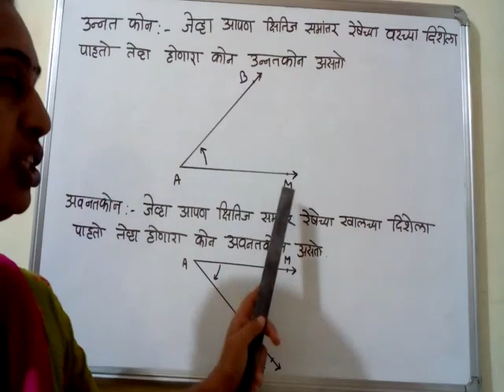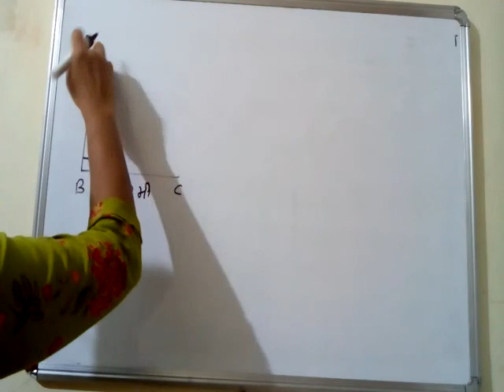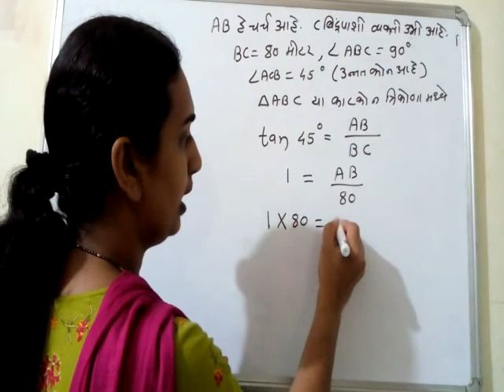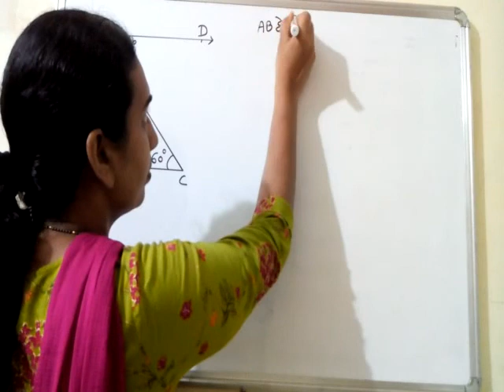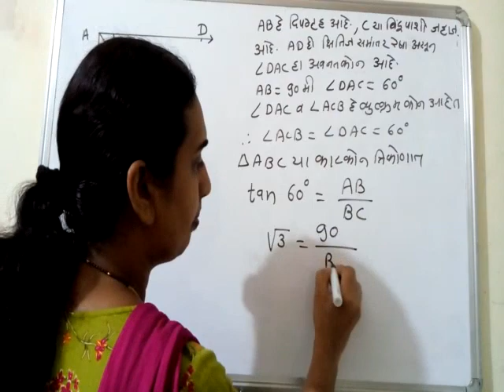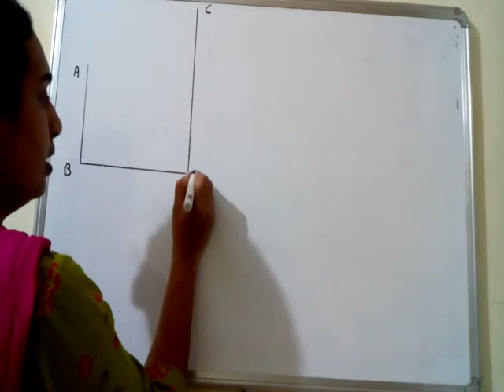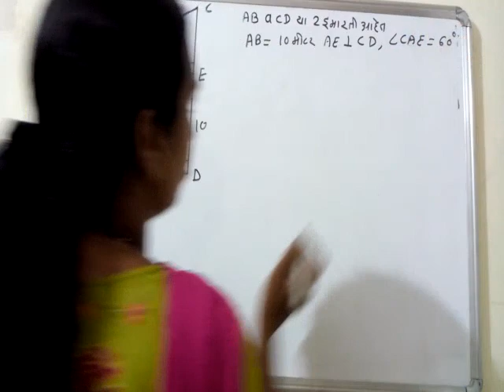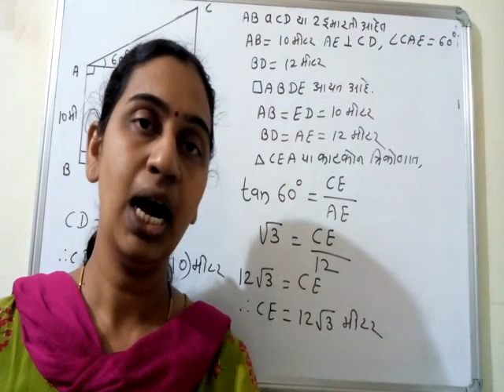सराव संच 6.2(१०वी)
उदाहरण 1 ते 3